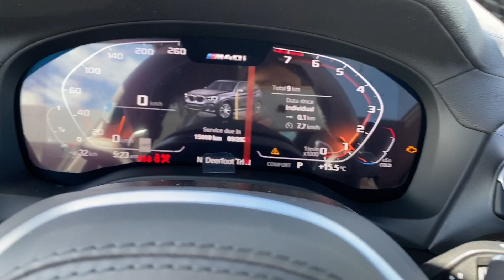2021 BMW X3 M40i Dark Graphite With Blue Contrast Stitching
2021 X3 M40i 66250$
Premium package enhanced 6350$
Carbon fire trim 850$
Harman/Kardon sound system 1000$
Dark graphite 895$
75345$ before PDI and fee